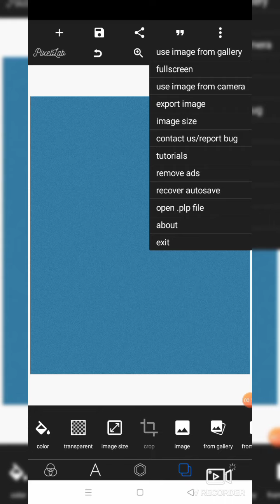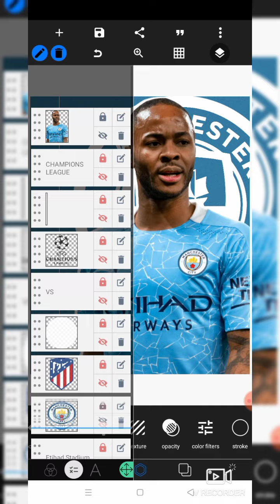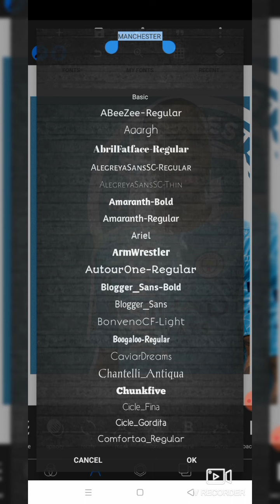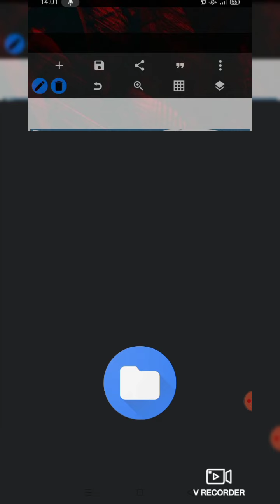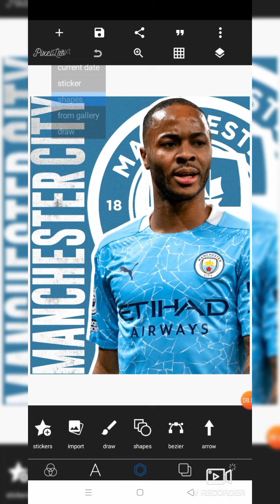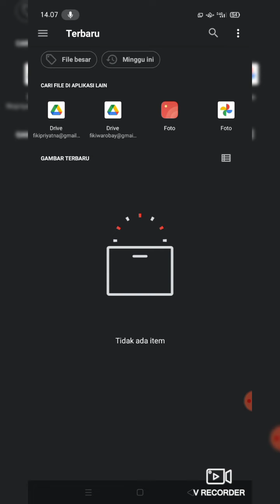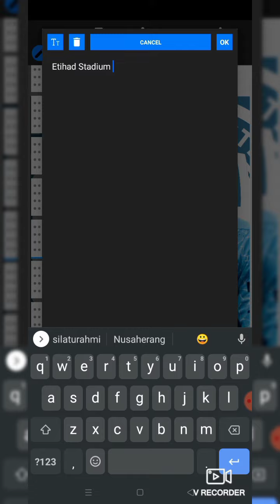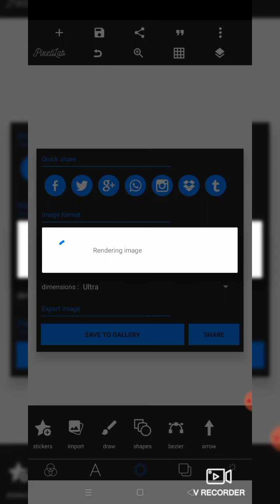Cara Membuat Poster Sport Matchday Part 17 | Pixellab Tutorial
Buat kamu yang ingin tahu Cara Membuat Poster Sport Matchday Part 17 | Pixellab Tutorial, bisa kita buat di Apk Pixellab simak Tutorialnya- Cara Membuat Poster Sport Matchday Part 17 | Pixellab Tutorial , Mungkin bisa membantu dalam mendesign dan mengaplikasikan kreasi kalian.

Ikuti step by step dari tutorial pixellab diatas, jika terdapat kesulitan silakan bertanya melalui kolom komentar dibawah.